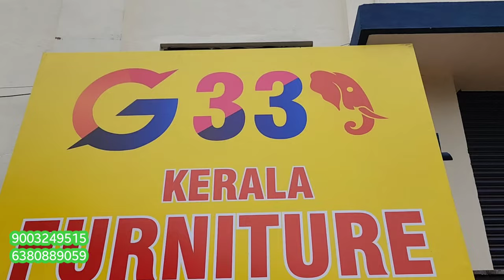Lifetime warrenty | இந்த மாதிரி எங்கேயும் நான் பார்த்ததே இல்லை | only teak | yummy vlogs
if u want any contact

customised orders
best quality
wholesale price